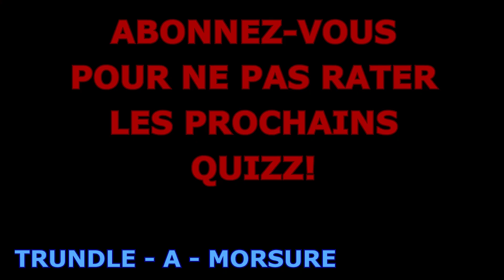QUIZZ OF LEGENDS - Devinez à qui appartient ce sort #2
15 sorts et 10 secondes pour deviner à qui il appartient.
Le retour du quizz sur les spells, j'espère qu'il vous plaira.

Planning :
Parodie yugioh : une fois par mois
Deck building : une fois par mois
Jeux de société : une fois par mois
Quizz  : minimum 2 fois par mois

La caverne de pouda c'est aussi des duels yu-gi-oh humoristiques, des quizz, des deck building et des jeux de société !

Nous suivre :
compte instagram : la caverne de pouda